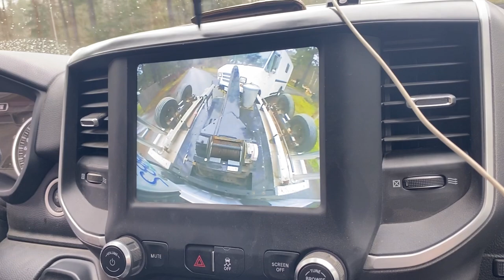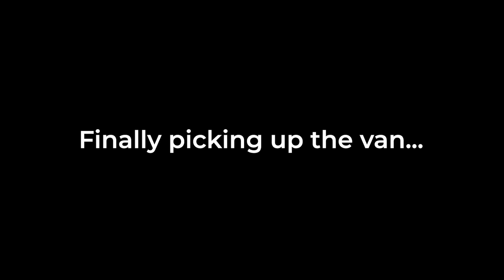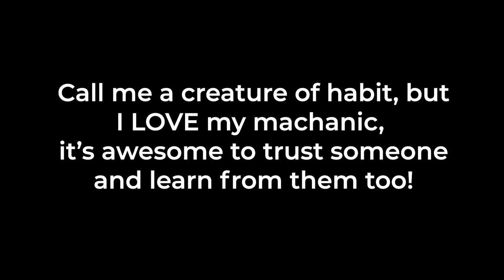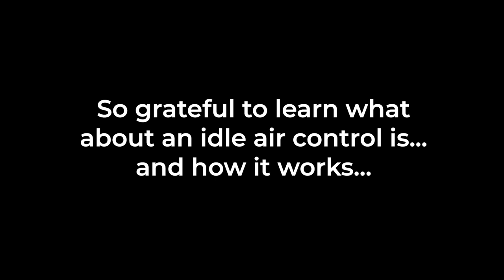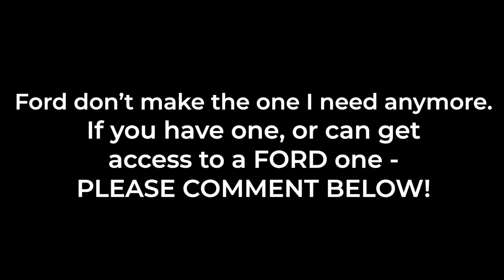Breaking down! Engine issues Ford e350 5.4 V8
This is not the adventure I wanted to share with you this week, it almost broke me!